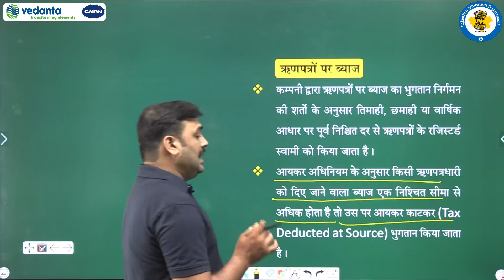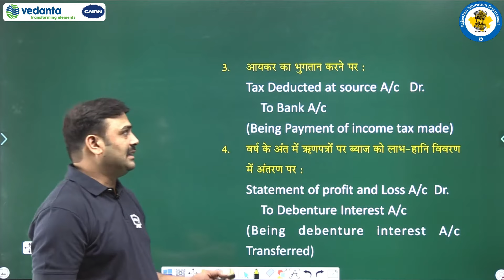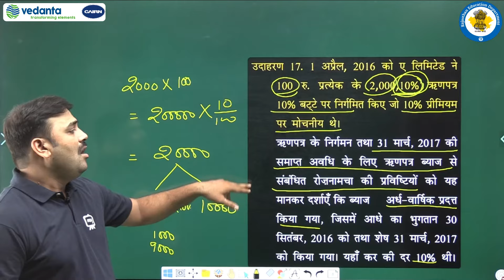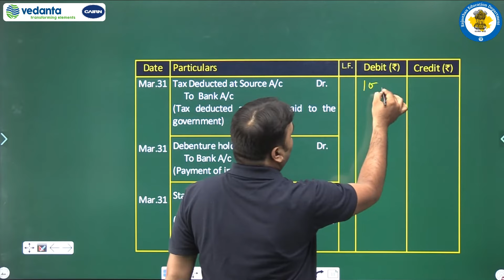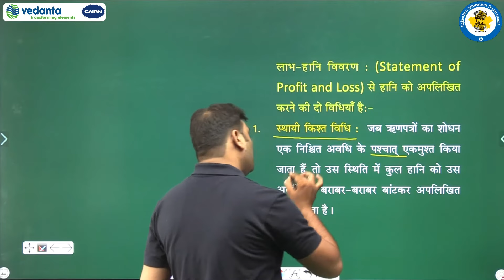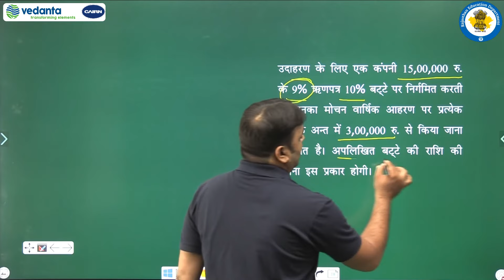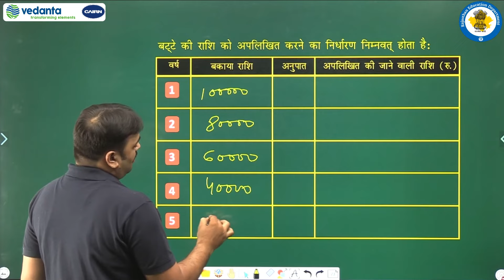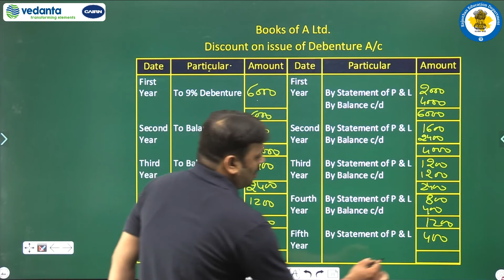NCERT | CBSE | RBSE | Class - 12 | लेखाशास्त्र - II | ऋणपत्रों का निर्गम एवं मोचन | भाग-6